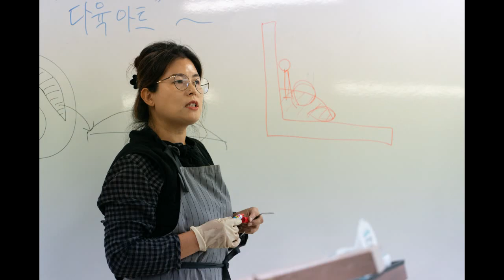장윤실 작가 다육아트 미애언니 전미애가간다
전미애가 만난사람
장윤실 작가
다육이를 활용한 다육아트
냅킨아트와 공예를 접목해 예쁜 작품들이 나왔네요
수업에 참여한  수강생의 이야기가 궁금 해 지네요

방송 영상 콘텐츠 제작
기업홍보 동영상제작
소상공인 홍보영상
제품 소개 영상
바이럴 영상 제작
광고 이벤트 영상 제작
영상편지
이벤트 동영상
관공서 행사 영상
SNS홍보 영상
광고 동영상

농협대학교 과정 소개 드리겠습니다

농협대학교 농산업경영대학원 교육 안내
변혁의 시대, 준비된 CEO만이 비전을 성취할 수 있습니다.
품격있고 차별화된 최고의 농업교육 프로그램으로 귀하를 초대합니다
설립 목적
농협대학교 농산업경영대학원은 글로벌 경제와 시장변화에 대응하여 창조적 경영혁신이 가능한 강한 농업 CEO 육성하여
미래 농업을 선도할 수 있는 핵심인재 육성을 목적으로 하고 있습니다

모집기간  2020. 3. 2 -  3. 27

교육 목표
- 21세기 한국 농산업의 미래를 선도할 수 있는 최고전략가 양성
- 4차산업 혁명시대를 리드하는 지식융합형 인재로서의 역량 배양
교육 특징
전문농업 경영 이론과 실무를 겸비한 독창적인 커리큘럼
국내 유일의 협동조합 특성화대학답게 깊이있고 독창적인 커리큘럼은 혁신적인 농업경영, 리더십, 지식경영 등 역량향상
욕구 충족에 부족함이 없을 것입니다.
국내 최고의 석학들로 구성된 교수진
최고의 전문 이론과 풍부한 현장 경험을 갖춘 교수진은 농업·농촌 환경 변화에 능동적으로 대응할 수 있는 통찰력을 증대시켜 강한농업 CEO로 거듭날 수 있도록 할 것입니다.
국내외 현장 포럼을 통한 현장문제 해결력 증대
해외 농학계 대학과의 학술교류와 국내 전문가 초빙 산업현장 포럼 및 연수와 문화탐방을 병행 실시함으로써 한국 농산업을
이끌어 가는 지도자로서의 자질을 향상시킬 것입니다.
폭넓은 인적 네트워크 형성으로상호 협력기반 조성
동문 수학한 농업CEO 상호간의 끈끈한 인간관계는 정보교류와 상호협력을 통하여 비전을 공유함으로써 농업경영과
지역 선도 지도자가 되는데 큰 버팀목이 될 것입니다.
농업CEO의 품격 높은 삶의 질 향유
최고 수준의 농업CEO로서 품격 형성에 필수적 요소인 문화, 스포츠, 교양강좌 등 다양한 분야의 시야 확대와 지식습득을 통한
자기 혁신과 평생학습 기회 마련은 품격 높은 삶의 향유에 큰 기여를 할 것입니다.
부부합동 강좌
부부가 함께 참석하는 합동강좌 개최를 통하여 다양한 고급문화 강좌를 학습하고 체험함으로써 가정의 화목과 부부애 증진으로 삶의 질이 향상될 것입니다.
교과 운영 방향
최신 농업경영 마인드 정립을 통한 환경변화 능력 제고
- 신경영지식 탐구와 경영관련 최신 이슈 탐구
- 농업경영 현장 경험을 바탕으로 경영혁신 전략 수립
농산업 현장 변화 방향 예지를 위한 현장지식 포럼 개최
- 국내외 대학간 상호교류 및 심포지엄 개최로 농산업 트렌드 변화 대응력 제고
- 다양한 주제별 세미나 개최로 현장문제 해결을 위한 경영혁신 아이디어 제공
농업·농촌 지도자의 사회적 책임과 역할 수행의 리더십 배양
- 농업의 사회적 가치 실현을 농업·농촌 지도자로서의 역량 배양
- 도농간 상생과 공유경제 실천을 위한 균형된 리더십 함양
농업 경영자의 혁신 역량 개발과 농업 CEO간 협력적 네트워크 구축
- 농업 CEO들간 상호협력기반 조성으로 지역사회 발전에 기여
- 최고 수준의 농업경영자로서의 시야확대와 자기 변화의 계기 제공

​농협대학교 최고농업경영자과정
창조적인 경영혁신이 가능한 전문농업 경영인 양성으로 경기지역 농업의 미래를 열어갑니다.

개설목적
- 첨단 농업기술과 유통, 경영, 정보 등의 교육을 통하여 품목별 최우수 전문농업인 양성
- 농업전반에 대한 소양교육으로 21세기 우리 농업을 선도할 농업정예인재 양성
원서접수는 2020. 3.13일(금)까지 받을 예정이라고 합니다
농산가공전공 지원하실 분들은 제가 추천 해 드릴 수 있어요
저는 수료생이라 추천해 드리는 분은 꼭 합격할 수 있도록 노력해 주시더라구요
지원자 성명, 전화번호만 문자로 주시면 대학에서 전화드리고 접수를 해 주십니다

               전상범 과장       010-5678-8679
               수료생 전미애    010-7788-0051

농협대학교

최고농업경영자과정에서는
농산물 가공과 유통경영으로 농산물 부가가치를 증대시키는 농산물가공 전문교육과정을 운영하고 있습니다.
농산물가공 전공에서는 4차 산업혁명시대에 맞아
국내 최고 수준의 최신 농산물가공, 유통경영 지식과 정보를 제공하고 국내외 우수농장 현장연수와 분야별 가공실습도 실시할 예정 이라고 해요
농산물가공을 통한 농장 경영혁신으로 신소득 창출을 희망하시는 최고농업경영자과정 기 수료생도 재지원이 가능하다고 하는데 저도 다시 학교 가고 싶어요
학교에서 제공하는 점심이 정말 맛있거든요
저를 아시는 농업인 분들이나 사업에 도움이 되실 분들께도 추천 드려요
귀농 귀촌 과정도 있으니 농협대학교 문의 주시면 안내 해
주신다고 하셨어요
귀촌이나 농사에 꿈을 키워오신 여러분들의 새로운 도전이 되시기 바랍니다